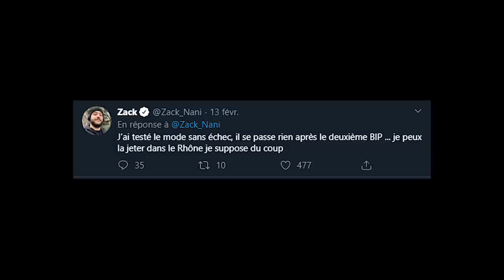Je vous dis la vérité ...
-20% avec le code ZACKNANI sur tous les produits Legion by Lenovo